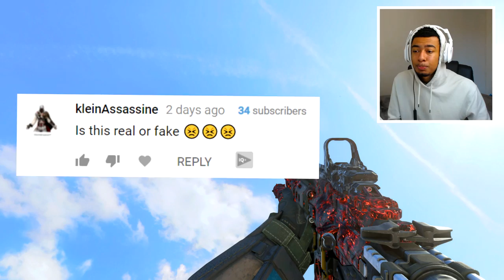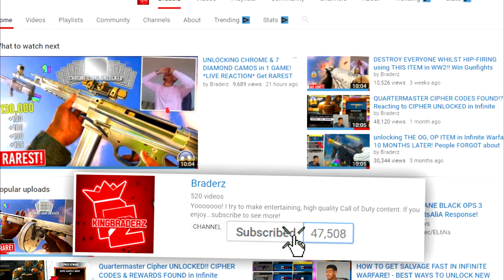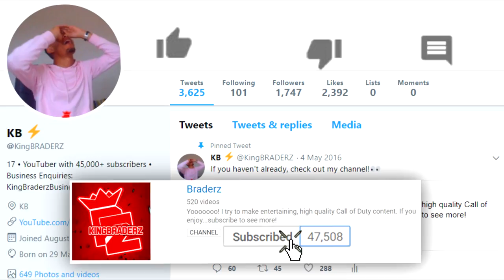I Cheated For Dark Matter Camo in Black Ops 4... - Boosting For Dark Matter (Exposed)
I cheated and boosted to get Dark Matter in Black Ops 4?

SMASHHHHH THE LIKE BUTTON FOR MORE COD!!

My most recent video - I AM #1 IN THE WORLD in BLACK OPS 4: